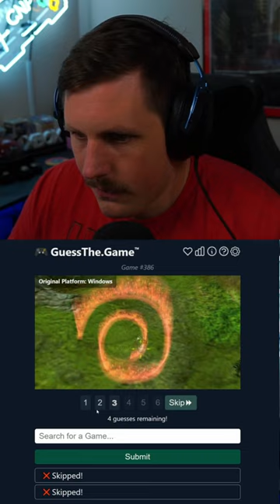(ASMR) Can You Guess The Video Game? (Part 2)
Follow me on Kick for bonus ASMR Gaming content during the week!